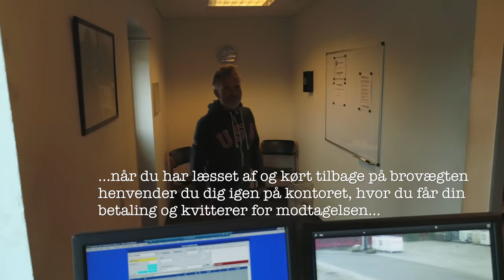AA. ESPERSEN & SØN A/S, Svansøvej 2, 7800 Skive, tlf. 97520666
"Sådan afleverer og sælger du dit jern og metal til os" Besøg os på